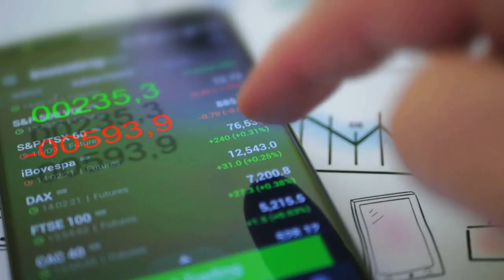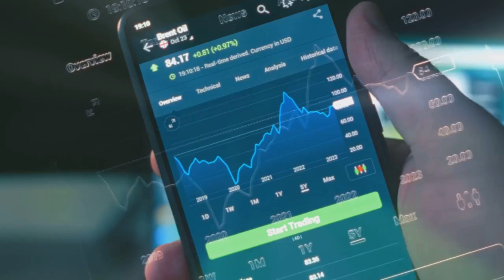Why the smartphone market could collapse within the next 6 months?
The smartphone market could collapse within the next six months — and it’s not just a rumor. Learn the shocking reasons behind this potential disaster.